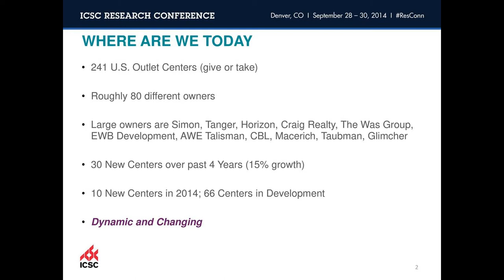Simon is buying Taubman Centers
Simon Property Group, the country’s largest mall owner, is buying Taubman Centers, the smaller rival that it’s had its eye on for nearly two decades.

The deal puts an end to one of the longest-running will-they, won’t-they stories in REIT mergers and acquisitions.